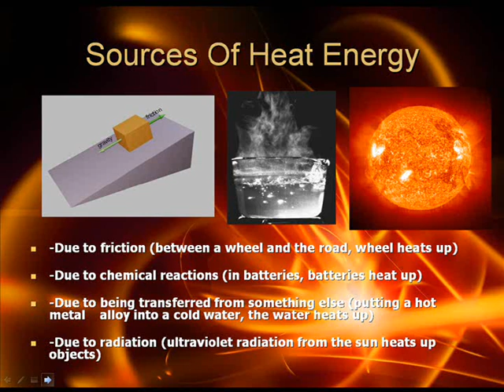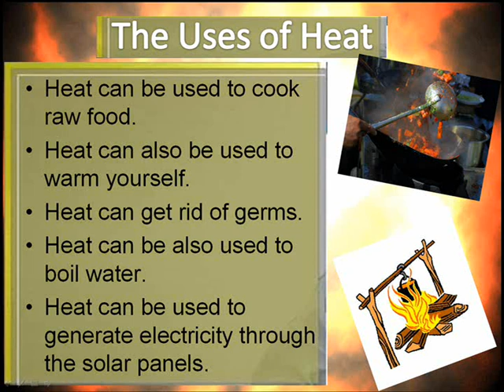Aden's Science Presentation 2011 - HEAT ENERGY